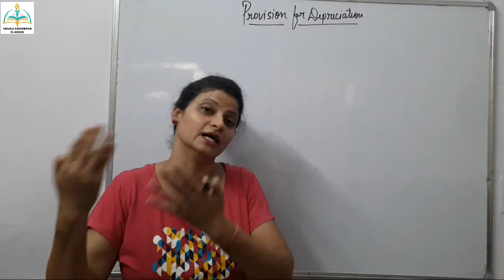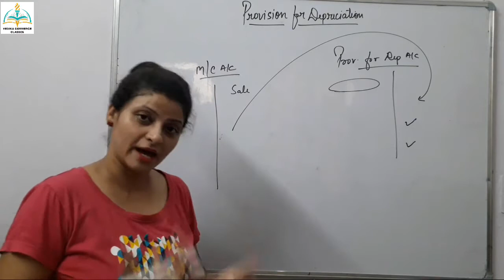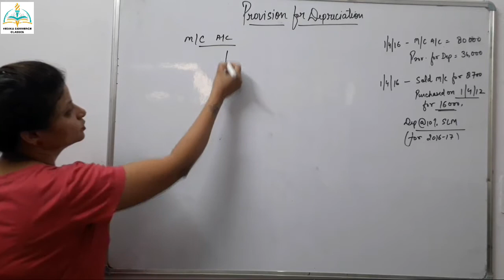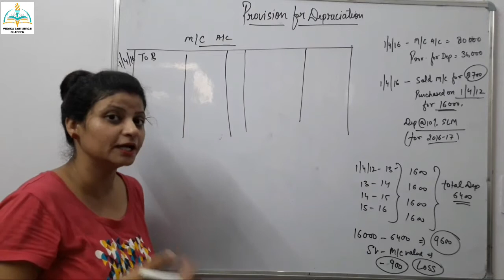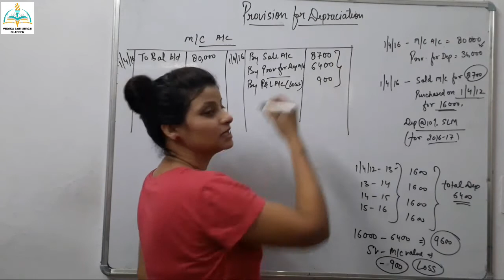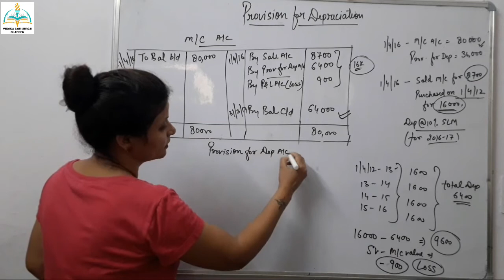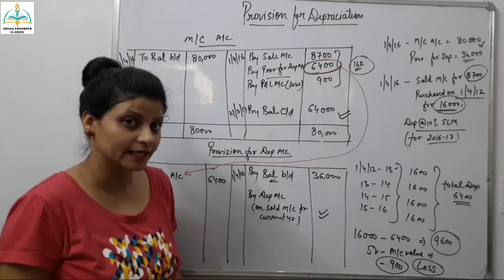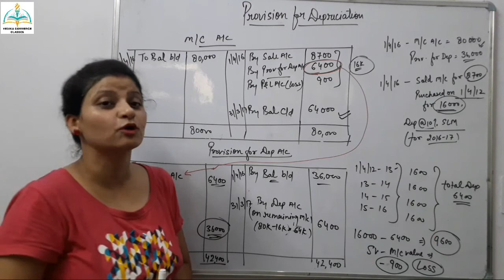Provision for depreciation account class 11 | Accumulated Depreciation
Dear Students!
you will learn to make provision for depreciation account here. you will learn the difference between depreciation and accumulated depreciation.

Queries Solved:
1. What is the difference between depreciation and provision for depreciation?
2. How is provision for depreciation treated?
3. What is depreciation and provision for depreciation?
4. What is defference between accumulated depreciation and provision for depreciation?
5. Where is provision for depreciation recorded?